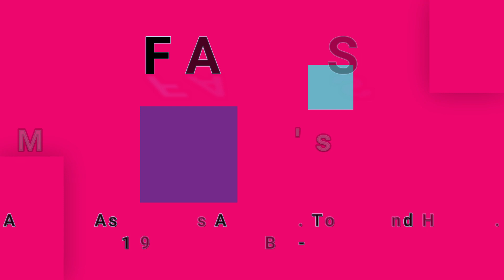FACES-Miss Judy's Farm (vinyl)